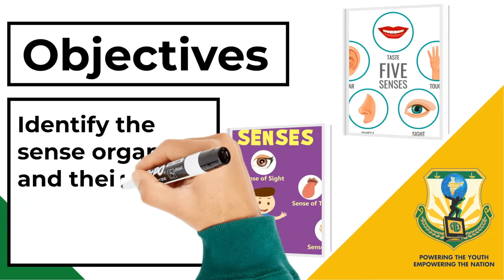Detective Sense ! | Grade 1 |Sri Shakthi International School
1000StepsSriShakthi Video No.35 | Detective Sense ! | Grade 1

Identifying sense organs and their functions in our body are very important in early childhood. Grade 1 students accomplished an activity on importance of  sense organs and its functions on human body.

1000Steps is an initiative by Sri Shakthi International School to present 1000 Hands-On activity Videos over the next 40 weeks on social media platforms. Each day you can expect 4 videos at the following timings : 11:00 am, 6:00 pm, 7:00 pm, 8:00 pm on our Facebook pages, YouTube Channels and Instagram accounts. The initiative will run from 19th July 2021 to 19th April 2022. One expect videos to be in the genre of Morning  Assembly, Concept Activities, Interesting Experiments, Arts and Sports Integration, Speech Projects, Celebrations, Achievements, Flagship Events, Expert Sessions, Career Conclaves and even Olympics 2021 Reviews.